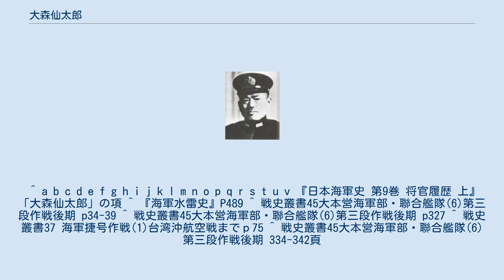大森仙太郎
大森仙太郎 大森 仙太郎（おおもり せんたろう、1892年10月3日 - 1974年12月24日）は、熊本県熊本市出身の日本海軍軍人。
海軍特攻部長を務めた。
 1892年10月3日、熊本で大森太郎吉の息子として生まれる。
熊本中学校卒業。
1913年12月、海軍兵学校41期を16番の成績で卒業。
在学中に品行善良章を授与された。
1914年12月、海軍少尉任官。
1919年12月、大尉に昇進。
海軍水雷学校高等科を卒業。
その後、第15艇隊艇長、葦駆逐艦長、陸奥分隊長、野風水雷長、響駆逐艦長、榛名分隊長を歴任、1925年12月少佐に昇進、水雷学校教官に着任する。
魚雷の『命中射角図による射法計画法』を発表し海軍魚雷射法を完成する業績を残した。
 その後、連合艦隊参謀、波風駆逐艦長、夕霧駆逐艦長、1934年10月第16駆逐隊司令。
11月大佐に昇進。
1935年11月第21駆逐隊司令着任。
1936年12月海軍大学校特修科入学。
その後、神川丸艦長、水雷学校教頭などを歴任した。
1939年11月伊勢艦長に着任。
その後、1940年10月第1水雷戦隊司令官に着任し、11月に海軍少将に昇進する。
 1941年12月開戦した太平洋戦争を第1水雷戦隊司令官として南雲忠一中将の指揮する空母機動部隊に参加し真珠湾攻撃、セイロン島沖海戦に参加する。
1942年11月第5戦隊司令官に着任、1943年11月、ブーゲンビル島沖海戦に参加するも惨敗し解任。
同月に水雷学校校長に着任、1944年5月、中将に昇進した。
 マリアナ放棄決定後の1944年6月25日元帥会議で特攻が示唆され、嶋田繁太郎軍令部総長兼海相は奇襲兵器促進班を設け実行委員長を定めるように指示した。
それによって7月1日大森の海軍特攻部長任命が発令された（正式就任は9月13日）。
軍令部出仕及び艦政本部出仕を兼務。
水中水上特攻を重視しての人選であった。
大森は全権を自分に委ね、どの部署も自分の指示を聞くようにするという条件で引き受けた。
中澤佑軍令部第一部長によれば特攻のイニシアティブを握っていたのは大森と軍令部2部長黒島亀人少将であったという。
 捷号作戦に合わせて震洋隊の編成を急がれ、特攻兵器震洋の特攻隊員を育成する。
大森の話によれば、心配だったのは震洋搭乗員の志願者が集まるかだったが、思ったより多かったため安心したという。
 1945年8月20日第7艦隊司令長官に着任する。
同年10月、予備役に編入された。
 1974年12月24日に死去した。
 ^ a b c d e f g h i j k l m n o p q r s t u v 『日本海軍史 第9巻 将官履歴 上』「大森仙太郎」の項 ^ 『海軍水雷史』P489 ^ 戦史叢書45大本営海軍部・聯合艦隊(6)第三段作戦後期 p34-39 ^ 戦史叢書45大本営海軍部・聯合艦隊(6)第三段作戦後期 p327 ^ 戦史叢書37 海軍捷号作戦(1)台湾沖航空戦までｐ75 ^ 戦史叢書45大本営海軍部・聯合艦隊(6)第三段作戦後期 334-342頁